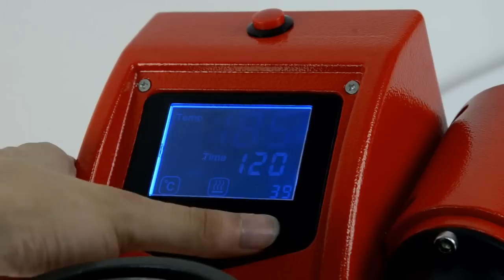Microtec Electric Mug Press MP-99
Machine Type: Auto
 Mug Heater: For 11oz Latte mug etc
 Controller: GY-05 Digital Time & Temp. Control
 Voltage: 120V/ 220V
 Power: 260W
 Time Range: 0-999 sec.
 Maximum Temp : 230C
 Temperature Accuracy: ±0.5%
 Packing Size: 380*265*250mm